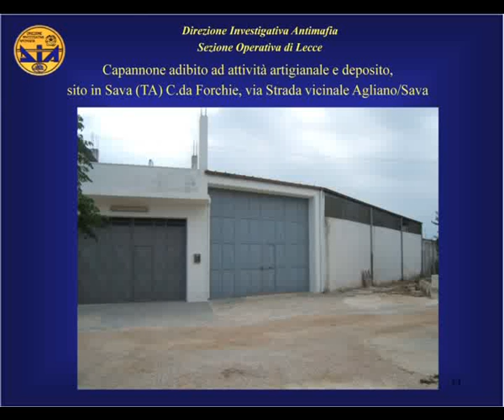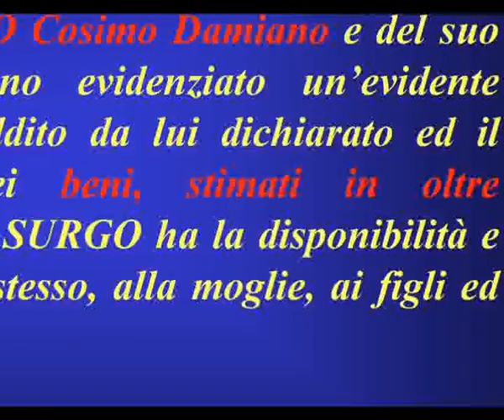SVZ CONFISCA DIA TARANTO